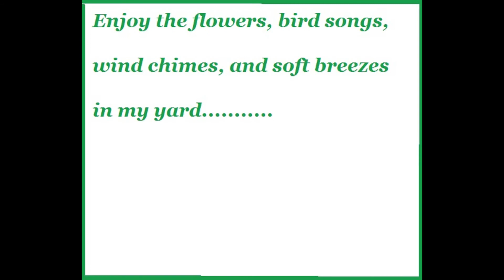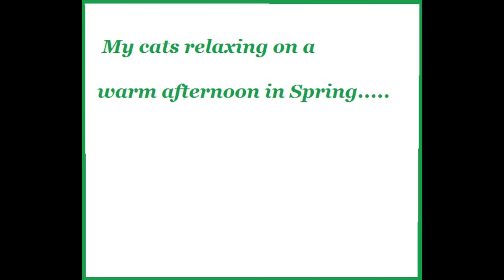Welcome To My Garden in San Diego - Spring 2017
Early Spring flowers, April 2017, San Diego CA